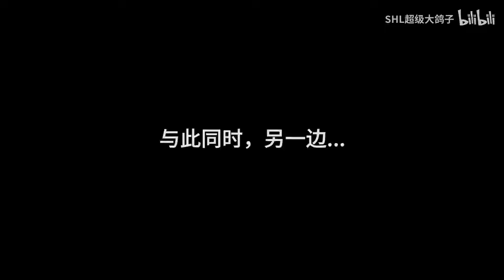【星穹铁道】引 鸟 入 室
这. 这个视频三不三连就看你自己吧！我...我才没有在期待！！

配音：
@原神加藤美娜  帕姆 开拓者
@扶安呐  知更鸟 花火
@范小飞fxf  星期日
Hllo~大家好，我是SHL超级大鸽子！！
我是一个爱玩游戏的，又会讲故事的博主😎
这里是我在YouTube官方唯一账号💖
我会不间断的给大家分享一些游戏动画哟~